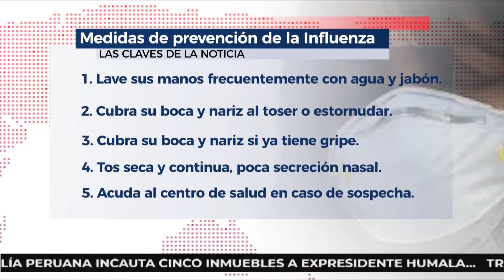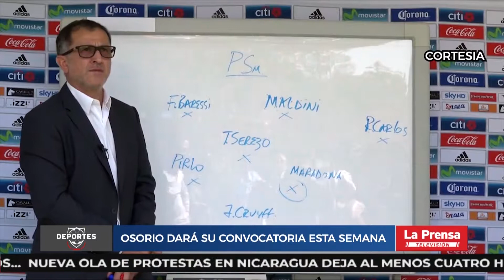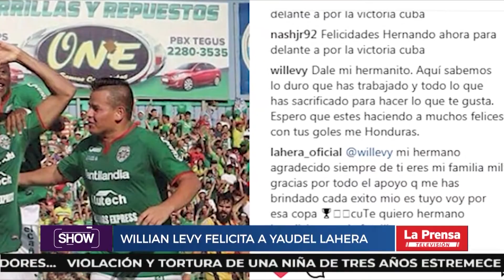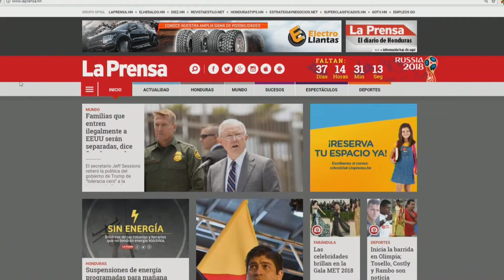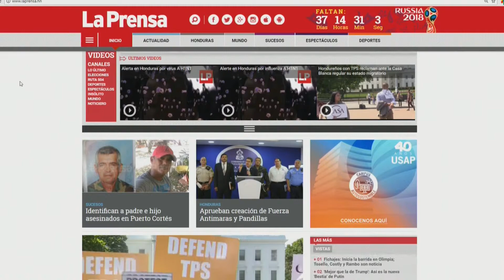Noticiero LA PRENSA Televisión - lunes 7 de mayo del 2018